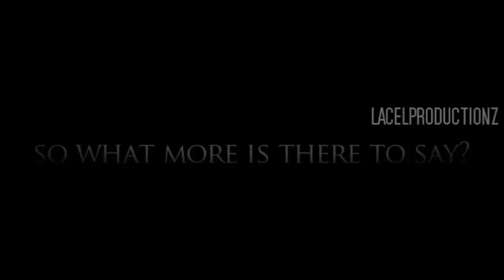Britney Spears: A Legend Shall Rise 2011 Trailer (HD)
This really will be my last video for awhile, haha.  As a former college athlete, I got inspired to make the video the way I did to show that just because people count you out doesn't mean anything, unless you let it.